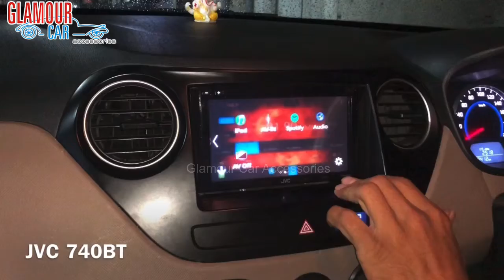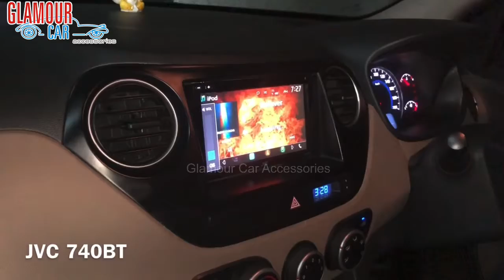I10 GRAND | JVC System & Steering Audio Controls | Glamour Car Accessories | Bangalore